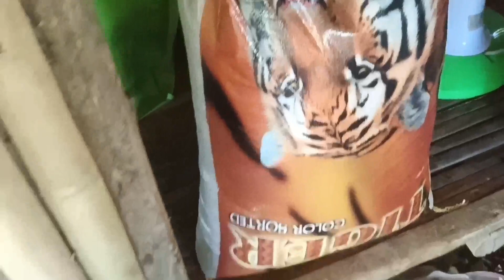HOW COULD MARITESS BE HELPED IN HER MISERABLE CONDITION??